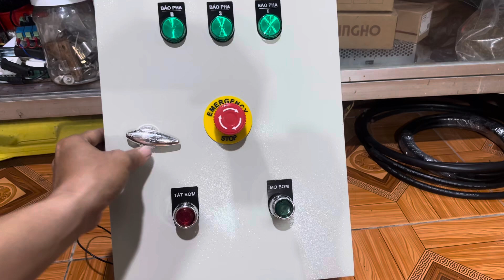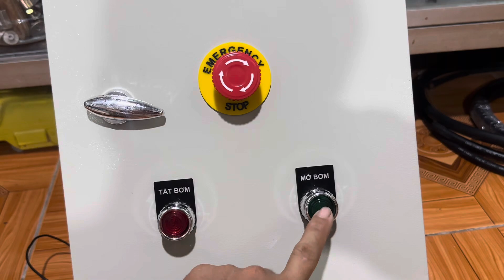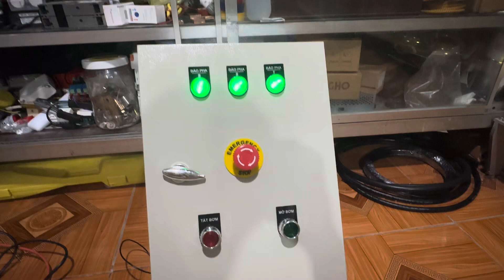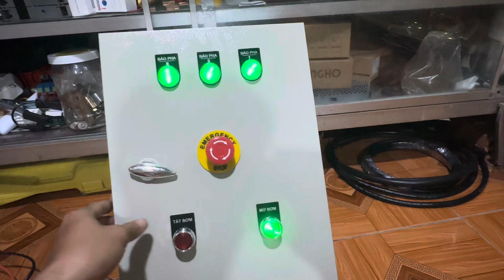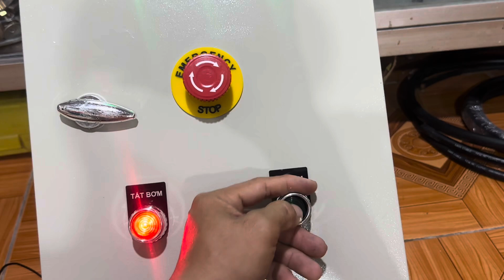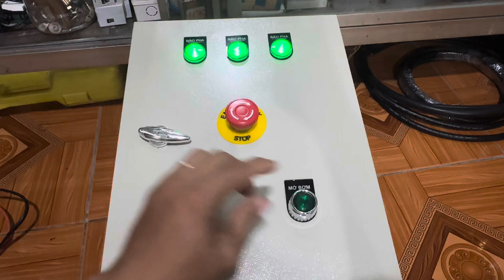Tủ Điện Cho Anh Khách Ở TP Hồ Chí Minh